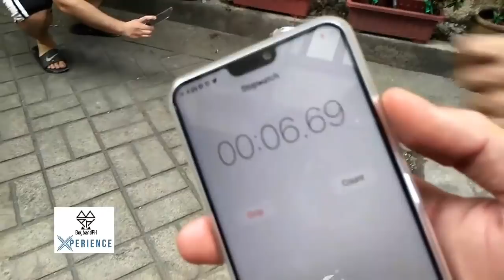BoybandPHXLaroPaMore: BoybandPH plays 'Trumpo'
*BoybandPH Xperience Team*
Executive Producers: Peter Dizon and Allan Sunga
Director: Alco Guererro
Online Segment Producer: Tyn Mistica
Content Writer: Denmark Marcaida
Musical Coordinator: Chochay Magno
Music Team: Windter Salangsang and John Carlo Concepcion